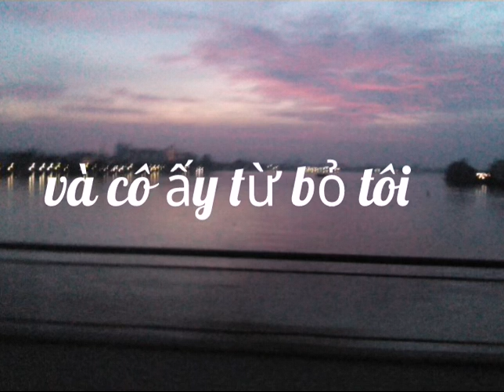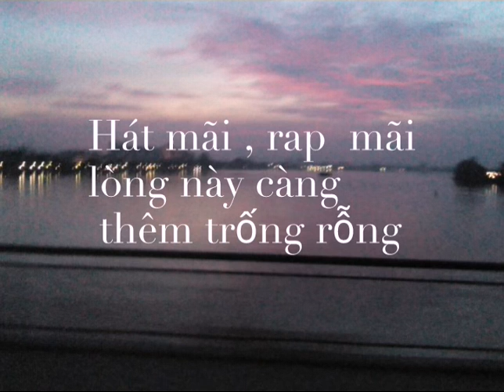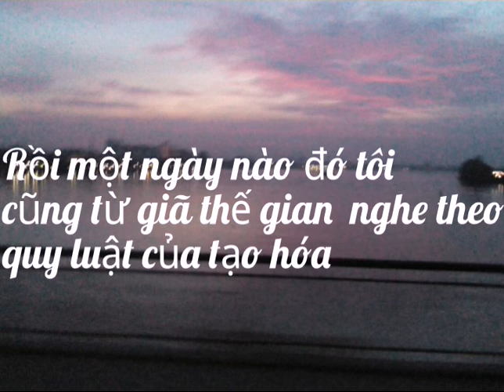Tâm sự rapper